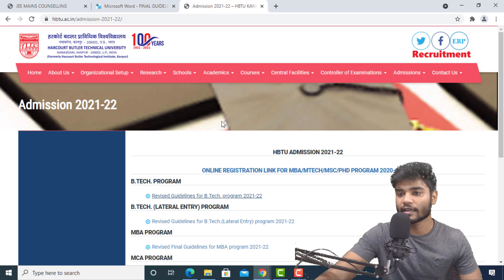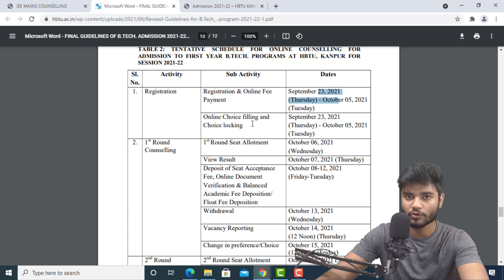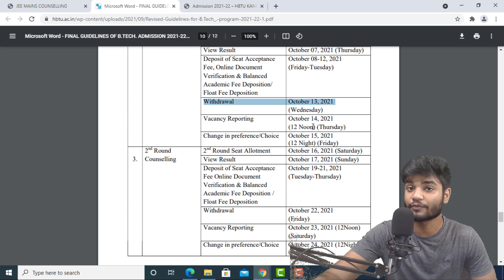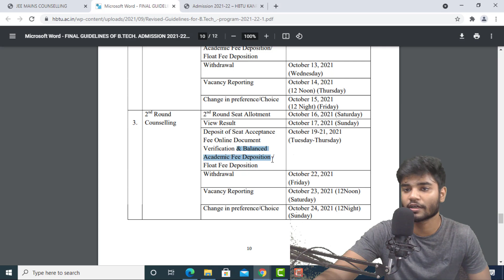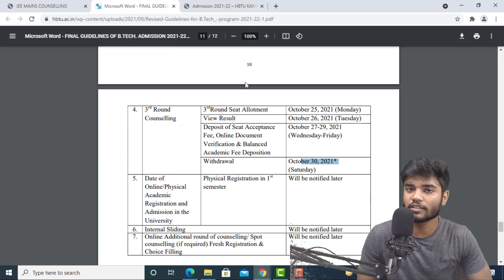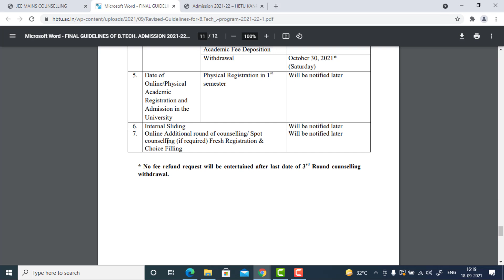HBTU Kanpur Schedule and Counselling Process - Best College at low Rank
📖 Search @CollegeOption on Telegram

College Reviews ,Cutoff  and counselling- collegeoption.in
COMEDK FREE MOCK TEST - collegeoption.ml